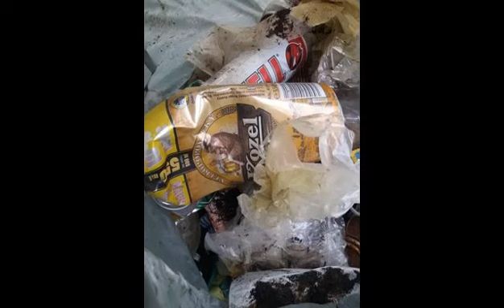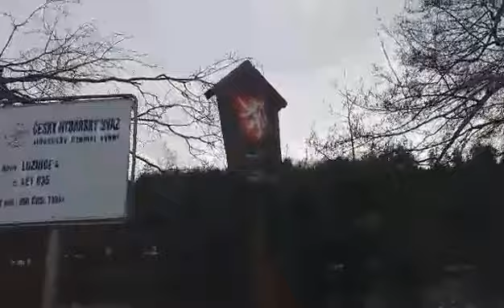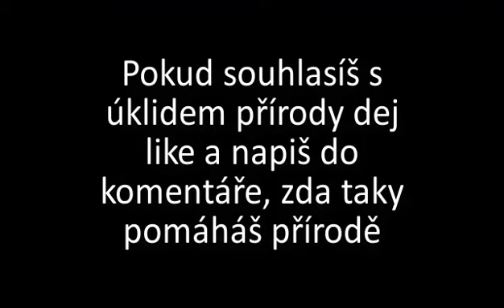Prospektorova výzva - Úklid odpadků - okolo Národní památky řeky Lužnice,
Náš nedávný úklid odpadků okolo Národní památky řeky Lužnice (421035 - Lužnice 4.), Prospektorova soutěž a výzva k úklidu přírody.

Pokud souhlasíš s úklidy přírody, zanech like

Edited: Camtasia Studio 9